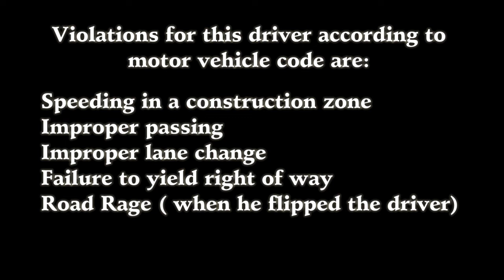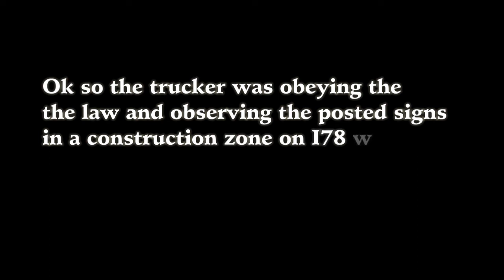Maine Jeep Plate 2926YE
First the studio missed another violation. Following Too Close.
On I78 in Pennsylvania there are two truck stops. This member stopped to fuel and then proceeded to I78 west. As soon as a trucker gets on he has to make his way to the left lane as there is a construction zone which requires truckers to be in the left lane. this Maine jeep driver got annoyed due to the fact that he was under the impression he had the right to be in the left lane and that the member was impeding his progress ( Speeding ).
If anyone from Maine knows this driver please inform him that his stupidity was caught on video.